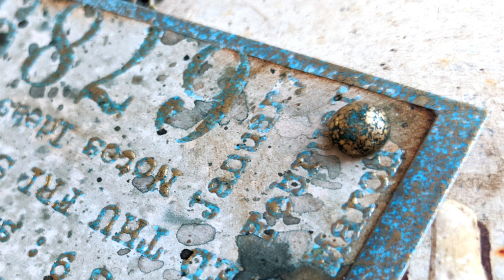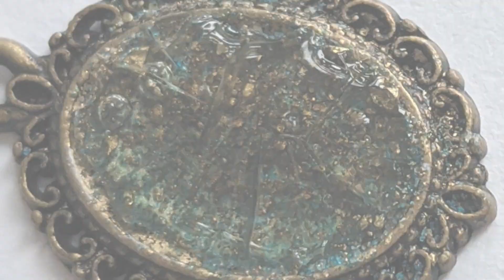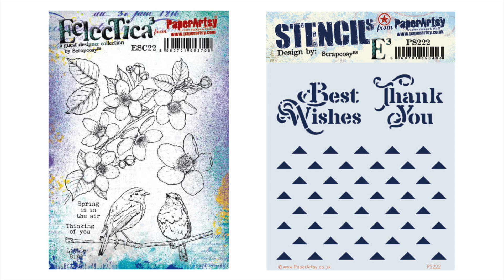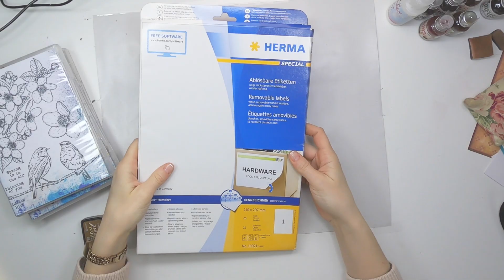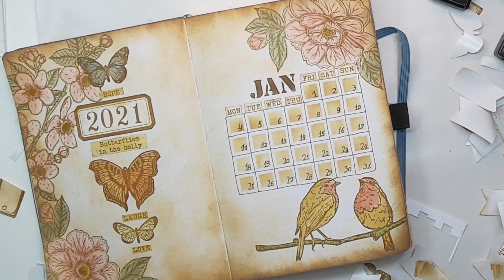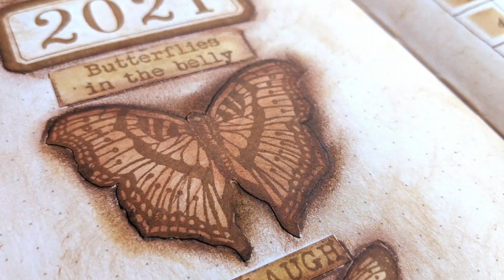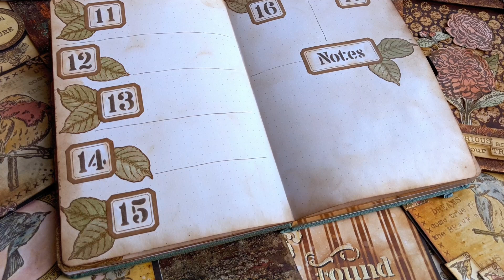Bullet Journal Scrapcosy release January 2021 - vintage labels, butterflies and birds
I’m really excited to bring you this video today! It’s my January Bullet Journal spread that I’ve made using my newest stamps and stencils that I’ve released today (25/01/2021) with PaperArtsy.  These will be available from approved PapaerArtsy stockists only, see the full list of paperartsy stockists is in the blog post link and see below a few links for shops that I know they have them straight away (**)

And today is a double celebration for me, in addition to the PaperArtsy stamps and stencils, I’ve designed 3 embossing powders for WOW embossing powders and they come out today as well! It’s a TRIO (that is, 3 powders) and I’ve called it Ancient Jewells: There is a blue called Egyptian Turquoise, a red called Decadent Ruby and a green called Royal Emerald. They are perfect for mixed media but also for clean and simple card making and you can create jewellery with them too. They are very versatile!

Here is the list of supplies used:

PaperArtsy supplies:

* Scrapcosy stamps and stencils:
  - ESC21 - Vintage labels
  - ESC22 - A pair of robins
  - ESC23 - Butterflies in the belly
  - PS221 - Bullet Journal stencil
  - PS071- Months stencil

(**)These stamps and stencils are available from today in these shops for sure:
UK:

And you can check the full list of PaperArtsy stockists at the end of this blogpost:

* Infusions:
  - Golden Sands
  - Rusty Car
  - Sunset Beach
  - Olive Tree
  - Sleight Blue

* Satin Glaze

- Paper used for the stickers: HERMA Self Adhesive Removable Multi-Purpose Labels, 1 Label Per A4 Sheet, 25 Labels

INKS:
  - Archival Ink - Vintage Photo
  - Archival Ink - Ground Expresso
  - Distress Ink - Regular - Vintage Photo
  - Distress Ink - Oxide - Vintage Photo
  - Distress Ink - Oxide - Walnut Stain

Other:
  - Faber Castell PITT artist pen - Dark Sepia - I used F size of a set of 4
  - Round brush
  - Cut n dry foam or sponge daubers to apply the ink

Main song:  “Way to Dream - Inspiring Piano Music”
Way To Dream - Inspiring Piano And Strings by Keys Of Moon Music

Rest of the songs are available in youtube library and are free to use:
  - When  We Found The Horizon
  - Forever Yours
  - Beth